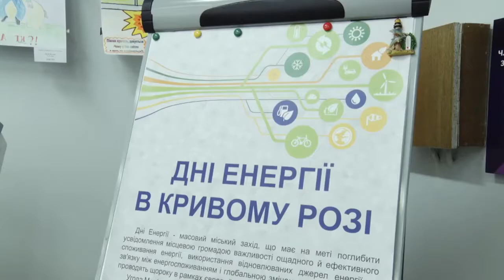Виставка дитячих робіт на тему енергоменеджменту у "Візі"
В місті тривають вже традиційні Дні енергії. Як зберегти ресурси Землі – своє уявлення про це мають діти. Виставка-конкурс «Енергозбереження очима дітей» зібрала малюнки учнів початкових класів, а також дошкільнят. Нині вони представлені у Центрі адміністративних послуг "Віза". Їх журі конкурсу обрало із трьохсот кандидатів по всьому місту. Кращі юні знавці теми енергозбереження на цьому тижні отримають міські грамоти та подарунки.